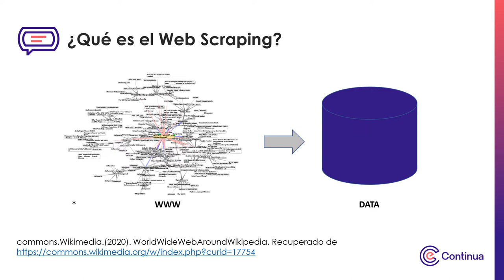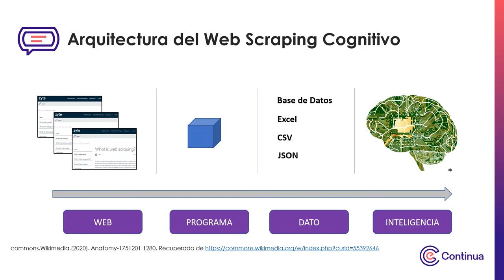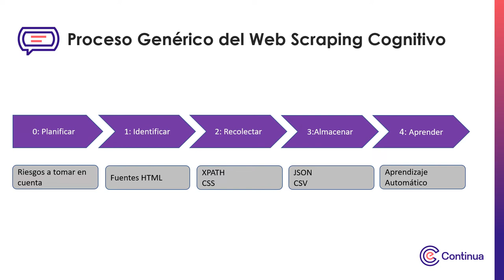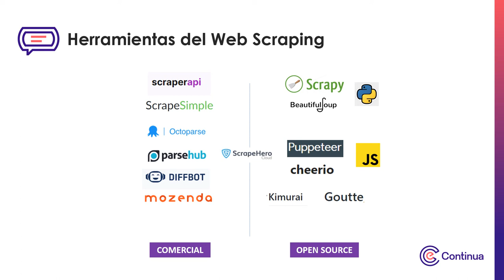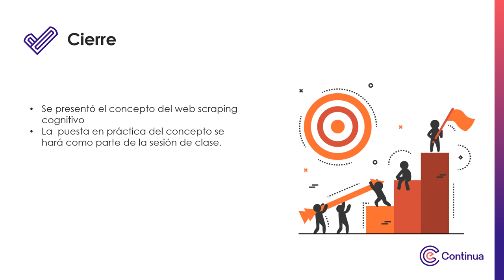Multimedia - Semana 2